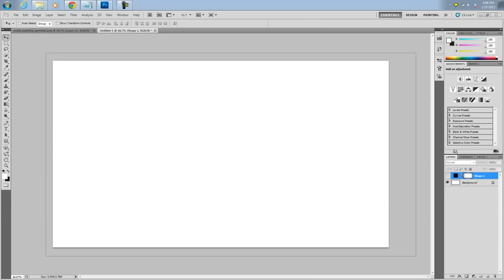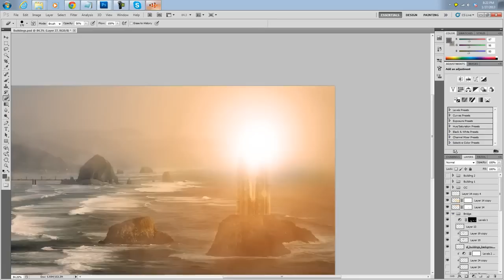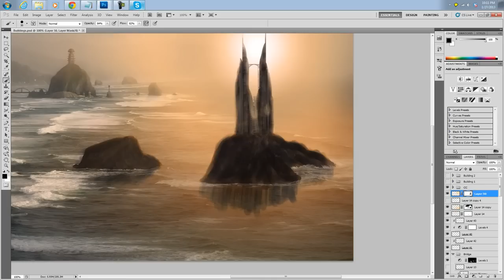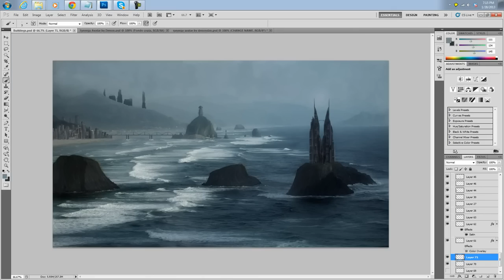Tamaseia By CoreEnclave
◆ Song : Brand X Music
Company: Brand X Music
Album: Volume 14 (2011)
Composers: Tom Gire & John A. Sponsler
Track: 01. - Breathless